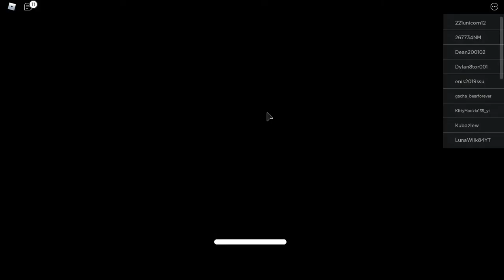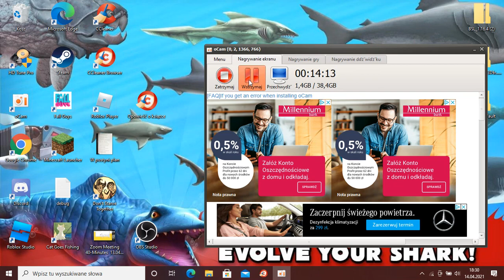Gram W Piggy Intercity *NOWA GRA TWÓRCY PIGGY*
Instagram Smoka16:michalslowiok
Instagram Adama:gogolack_official
Dzięki jak to czytasz :D

A i zostaw like i suba